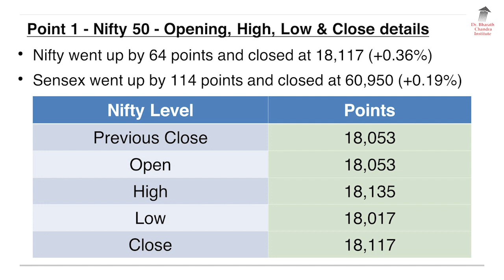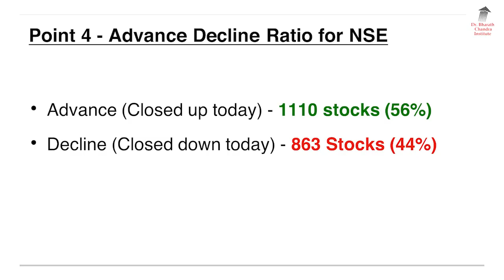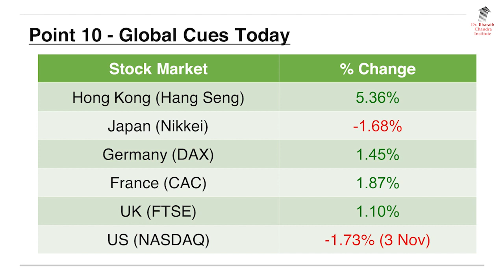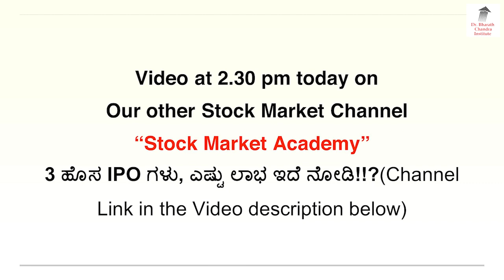4 Nov 2022 - Stock Market Update